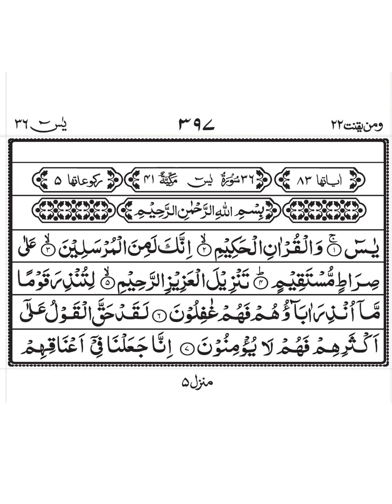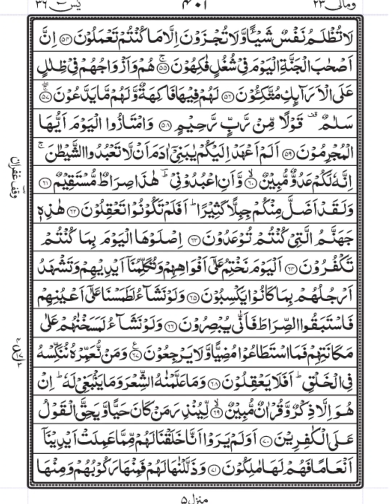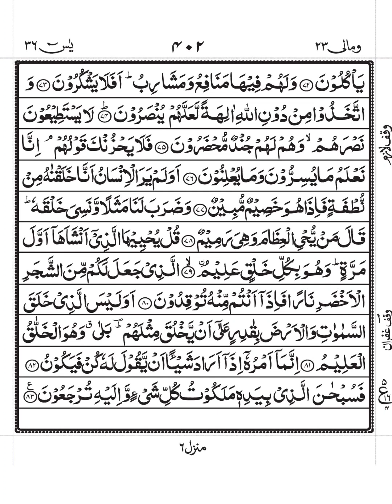Reciting Surah Yaseen: Full With Arabic Text (HD) | 36سورۃ یس | Online Quran Tilawat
Reciting Surah Yaseen: Full Text with English Translation and Quran Reciter | Online Quran Tilawat

Surah Yasin (Yaseen) | Full With Arabic Text (HD) | 36سورۃ یس
surah yaseen

yaseen
surah yasin
yasin sharif
yaseen surah
yasin
surat yasin
surah rahman
quran tilawat
yaseen sharif
tilawat
quran
surah
yassin
sura yasin
naat